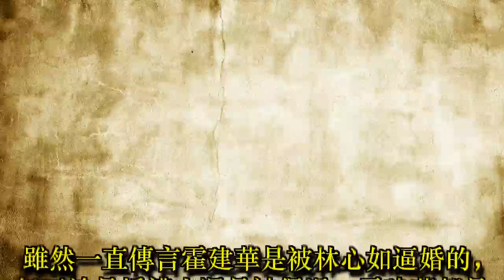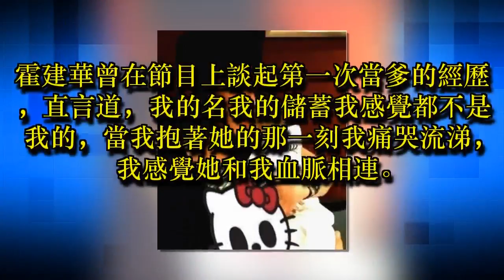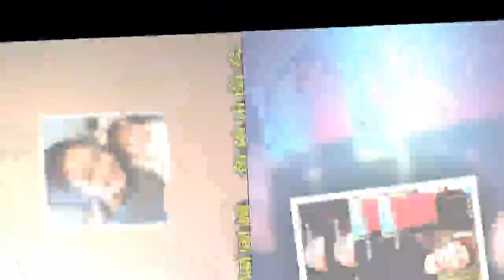林心如1歲女兒近照，長成這般模樣，難怪霍建華一直都不願公開！